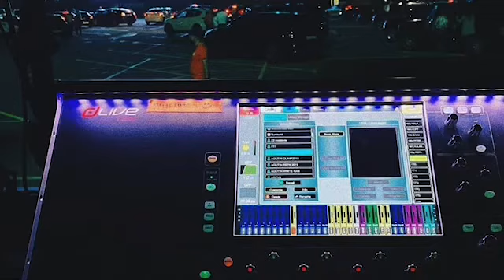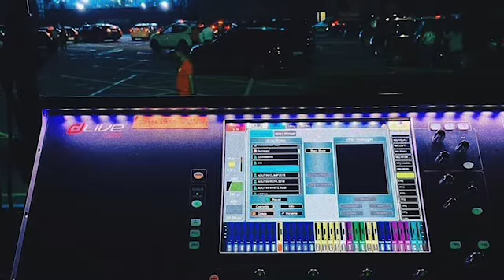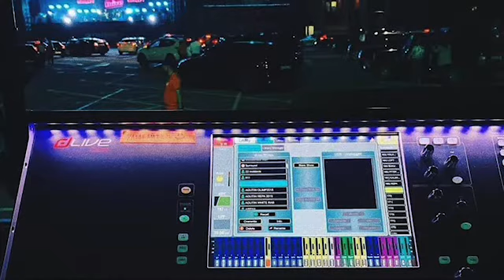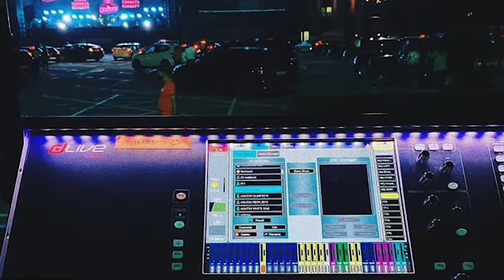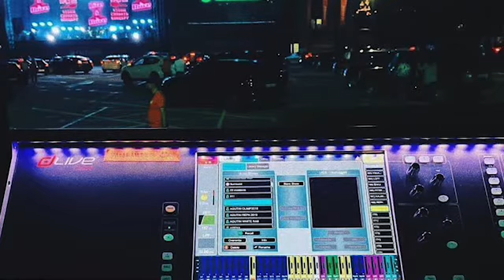HAPPY BIRTHDAY NAN KWE🇲🇭BY RMI BAND NEW RELEASE 2020